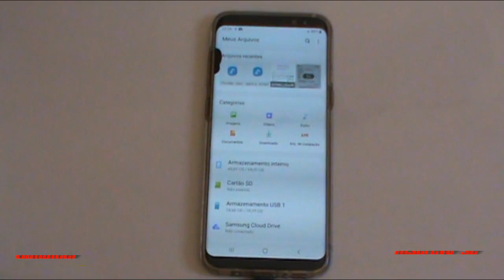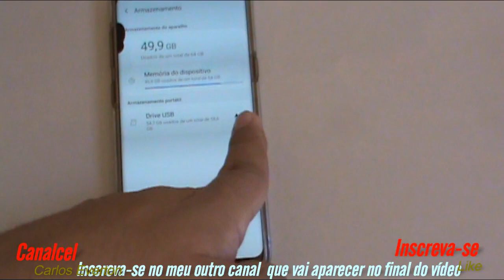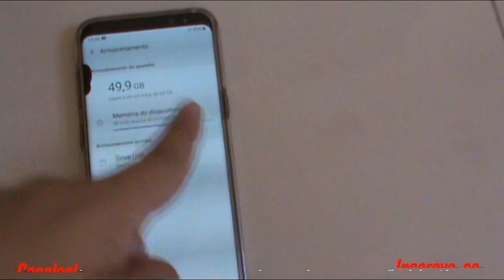Como desconectar o Pendrive do celular de modo correto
SAIBA COMO DESCONECTAR O PEN DRIVE DO MODO CORRETO DO SEU CELULAR